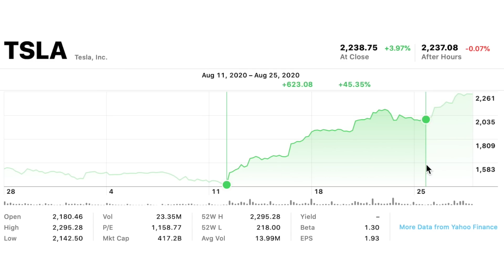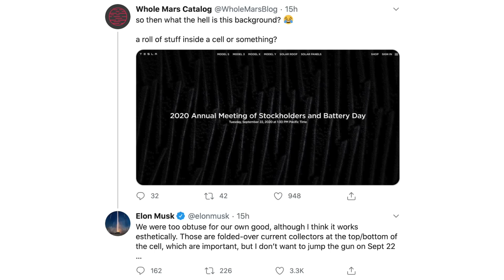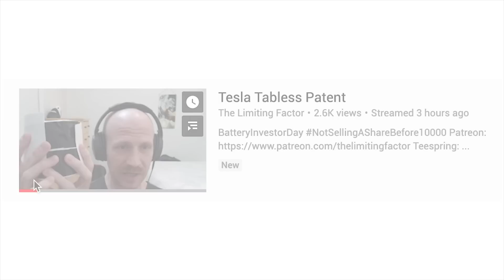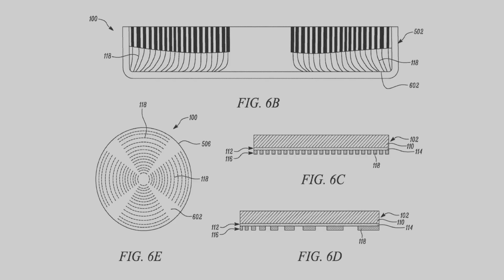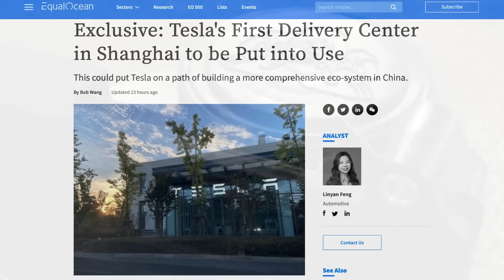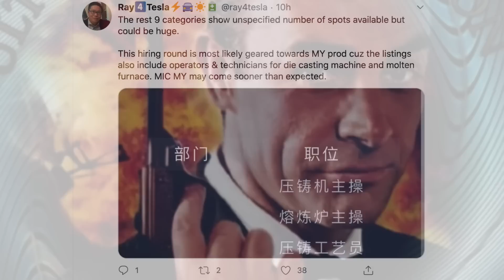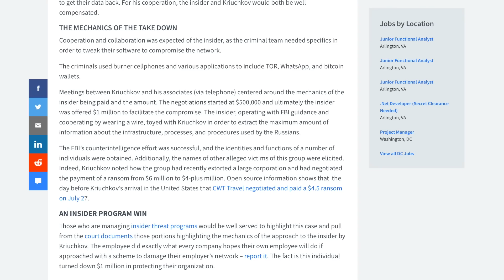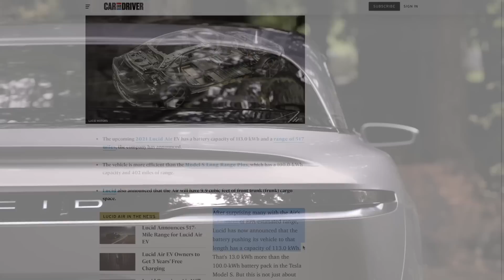Tesla Battery Day Teaser, Extortion Sting Operation, Octovalve Updates, Lucid Air Battery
➤ Tesla CEO Elon Musk gives some new hints on Tesla’s upcoming Battery Day and what Tesla is teasing in the background image on the Battery Day webpage
➤ Walking through Tesla’s tabless battery patent
➤ Sandy Munro reports on some updates from a new Model Y
➤ Tesla prepares to open a new high-capacity delivery center in China
➤ New job openings at Giga Shanghai hint at progress on Phase 2, Model Y ramp
➤ Data extortion attempt made on Tesla, Russian citizen arrested after sting operation
➤ Lucid reveals battery capacity on Lucid Air